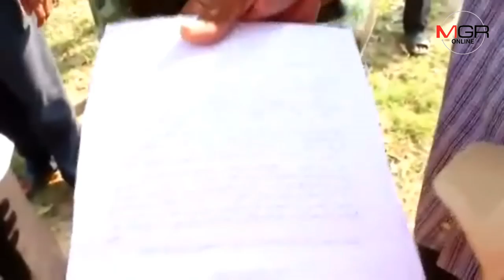ลามแล้ว!ชาวนาพิจิตรฮือค้าน พ.ร.บ.ข้าว ขู่ไม่ยกเลิกนัดชุมนุมทั่วประเทศแน่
18/02/2019  ลามแล้ว!ชาวนาพิจิตรฮือค้าน พ.ร.บ.ข้าว ขู่ไม่ยกเลิกนัดชุมนุมทั่วประเทศแน่
พิจิตร – เครือข่ายชาวนาทั่วเมืองชาละวัน ส่งตัวแทนยื่นหนังสือผ่านผู้ว่าฯ เรียกร้องนายกฯประยุทธ์-รัฐบาล คสช.ถอนร่าง พ.ร.บ.ข้าว จากการพิจารณาด่วน ชี้ทำลายจิตวิญญาณชาวนาไทยชัด ขู่ไม่ยกเลิกเดือนมีนาฯนัดชุมนุมทั่วไทยแน่